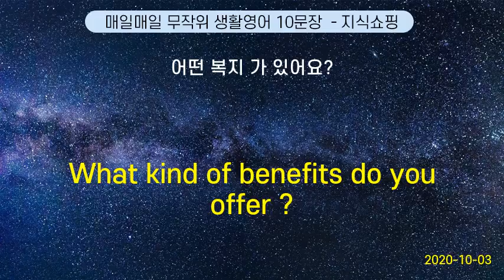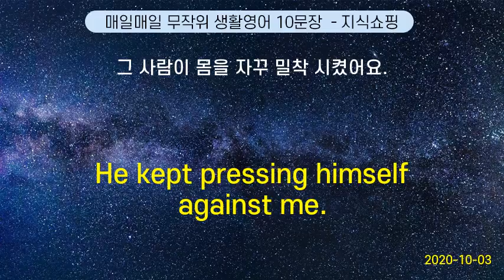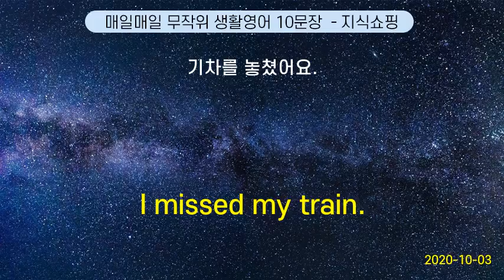매일매일 무작위 생활영어 10문장 #100 (2020-10-03)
What time are you coming for me ? | 몇 시 에 데리러 올 거예요?
What kind of benefits do you offer ? | 어떤 복지 가 있어요?
Are you hurt ? | 어디 다치지 않았어요?
He kept pressing himself against me. | 그 사람이 몸을 자꾸 밀착 시켰어요.
He looked like a deer. | 하늘이는 사슴처럼 보였다.
Business in business | 공과사는 구별해야지
I went out and walked to my car. | 난 밖으로 나가서 내 차 쪽으로 걸어갔어.
I missed my train. | 기차를 놓쳤어요.
Where is the blackjack table ? | 블랙잭 테이블 은 어디 있어요?
When does the first train leave for New York ? | 뉴욕행 첫차 는 몇 시예요?